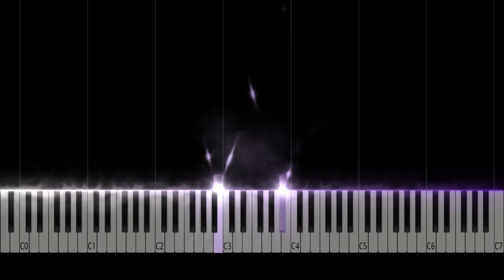dream river. - Woodsman Piano Cover